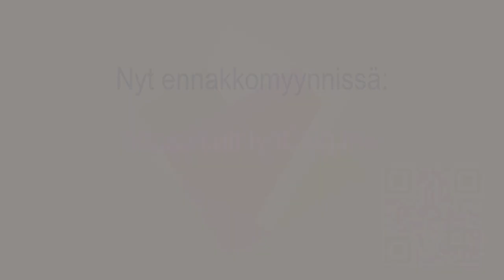SibaRecords esittää: Eveliina Sumelius-Lindblomin äänite Silent Revolution